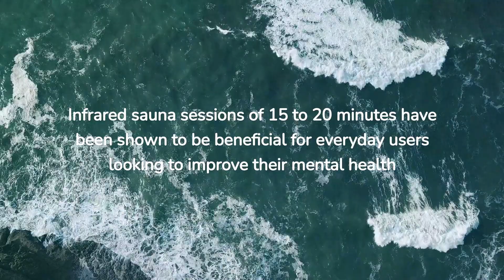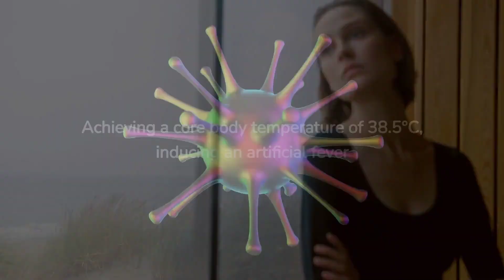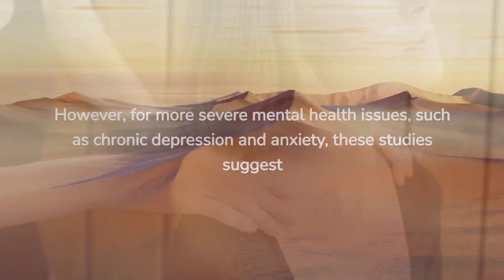How Long Should You Sauna For Mental Health Benefits, Such As Anxiety, Depression And Psychosis?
Infrared sauna sessions have been found to have a positive impact on mental health. A Harvard study showed that 15-20 minute far infrared sauna sessions can boost serotonin production and reduce MDA levels in depressed and insomniac patients. A Japanese study found that frequent passive heat therapy, such as 15-minute saunas, can improve mild depression symptoms. Research has also linked frequent sauna sessions with a reduced risk of developing psychotic disorders. One recent study suggests that whole-body hyperthermia using an infrared sauna dome could be an effective treatment for Major Depressive Disorder (MDD). Additionally, sauna bathing has been found to mimic exercise and provide cardiovascular benefits.

Link to medical studies and blog in the comments below 👇

Video Summary:
•Sauna use can help reduce the day-to-day stresses of modern life, including anxiety and mental illness
• A growing body of medical evidence suggests that infrared saunas can help combat anxiety and give users a platform to reduce their stress levels
• The benefits of addressing sources of stress and treating the impact of severe anxiety include improved sleep, decreased depression, and increased concentration